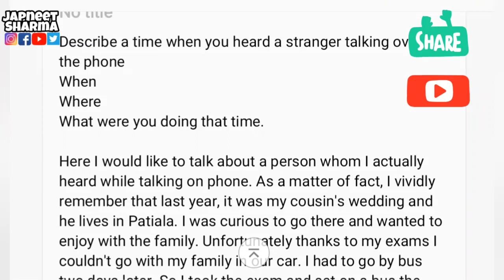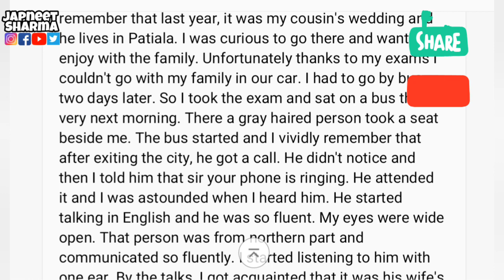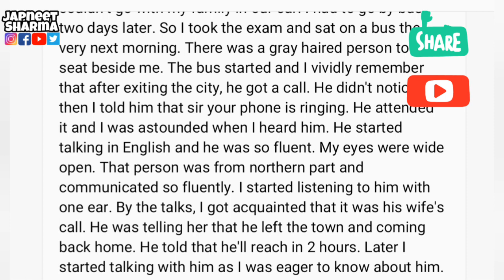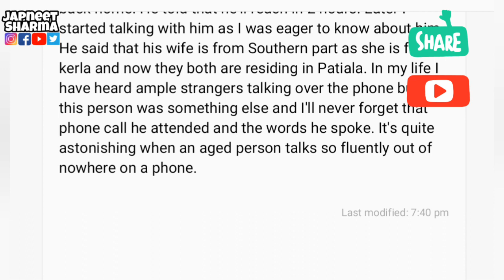Describe a time when you heard a stranger talking over the phone || new cue card may to august 2019